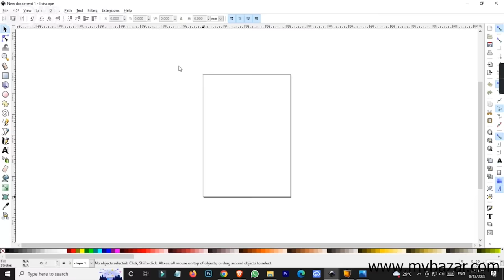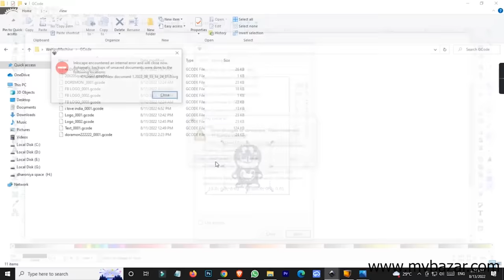घर पर बनाए होमवर्क लिखने वाली मशीन | how to make CNC Plotter at home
Part-2 Software Setup || How to make Homework Writing Machine at home | Pen Plotter

Air Cooler || दुनिया का सबसे सस्ता कूलर 😱 || how to make cooler || DIY Cooler || Mr. dharoniya

ELECTRONIC SPICES DC 4-12V MICRO SUBMERSIBLE WATERPROOF MINI WATer pump

( PAIR OF 5)MALE PLUG & FEMALE JACK 3PIN PCB PANEL MOUNT DC POWEr

(10PSC) SMALL MINI BOAT ON/OFF ROCKER SWITCH SNAP-IN 2-PIN RED

250W 24V MOTOR ELECTRIC BICYCLE KIT WITH ACCESSORIES Only 4999 ₹ + free delivery

350W 36V HUB MOTOR FOR ELECTRIC BIKE BICYCLE KIT - BLACK Only 10,999 ₹ + free delivery